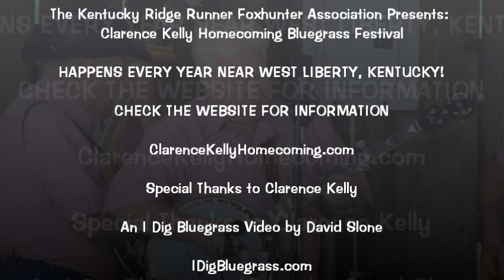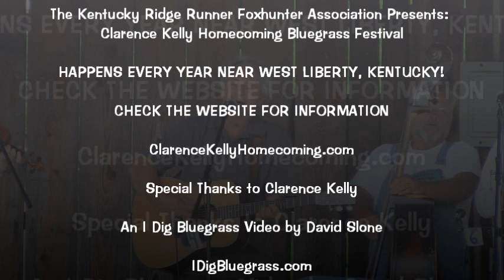Black Powder Express - East Virginia Blues